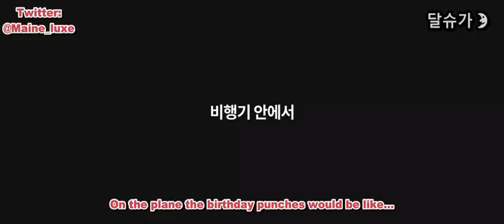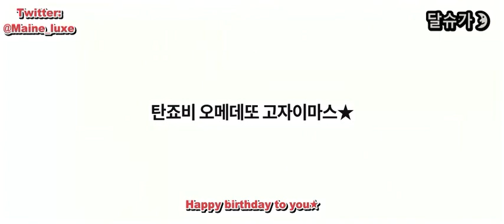[ENGSUB] 170309 Jungkook Birthday Video to Suga (on Twitter)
The translations of the long messages↓↓↓

Suga-hyung, even though you’re like a grandpa normally, you’re really cool when I see you on stage or writing music. It would be nice if you could be that cool when we do choreography, but anyways. I think you’re a hyung that I can learn a lot from. I don’t know if you heard this from another article already, but I really respect you. I’m jealous. I have to write a lot of words for this but to be honest I don’t have much to say lolololololololololol
The WINGS tour has started! Even if we’re far away, ARMYs know that we’re always thinking of them right? So please wait a bit more, we’ll work hard to visit the fan cafe and be active on SNS from afar! We’ll also take care of ourselves so that we won’t show everyone a bad side of us. Ah, I’ll also try to take a lot of selcas, ha. And… I’m going to bring my camera with me! More warmth might come again so please look forward to it. I’m also going to work hard and exercise. Please support me from afar so that my body becomes muscular! Also! And! I started the drums, right?! So during this tour, I’m going to practice a lot so that I can play it well! I’d learn a lot faster if there was someone next to me to teach me T.T But I’ll still try my best. Wow I wrote a lot. Now that I think about it, isn’t there still a lot left to go? In any case, I love you all! I’ll come back safely!!! Don’t worry!! Aren’t I Jeon Jungkook, aren’t we Bulletproof Boy Scouts?!?!?!!??!! lolololololololol For a second, I forgot that this was a video to celebrate Suga-hyung’s birthday. Ah, is there anything else I can say to Suga-hyung… Either way, Suga-hyung probably won’t read all these words since it’s too tiresome. You all think so too, right? Then should I write a bit more comfortably? Hey Suga, I used this video to convey my message to you. You’re good at music, you think deeply, you’re smart, the way you think of the team is perfect! However!…. It’s all good, except! It’s alllllllllllll good, except! It’s all good… It’s good.. lololololololololololol It’s good and I really wish you a happy birthday. Let’s continue to run hard for BTS and ARMYs. When I see you on stage with those skinny skinny legs I really get tears in my eyes. I respect you. Work hard to exercise your lower body… And take your vitamins diligently… Wow, this really isn’t filling up enough, what should I write? ARMY I love you ARMY I like you ARMY you’re mine ARMY in my heart. Thank you very much for liking “We Don’t Talk Anymore”!!! I was really happy that you all liked it. It was the best. I’ll continue to sing good songs for you, I’ll do more covers. I’m really thankful and now there’s not much left to go! Let’s stay strong! It seems good to finish this with some song lyrics. Let’s sing “2!3!” together.
Hoping for more good days
If you believe what I say then one two three
If you believe then one two three
Suga-hyung and BTS and also ARMY, I love you! Adios.

Don't take out my contents without my knowledge!

trans by: Maine_luxe(달슈가)